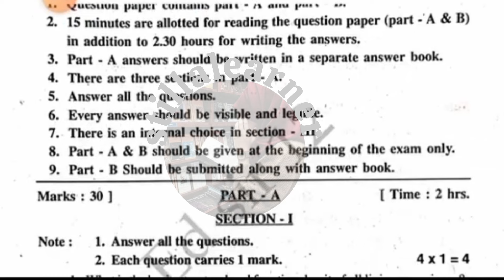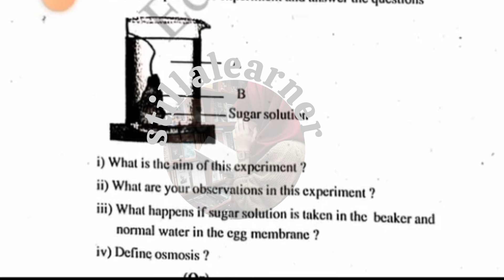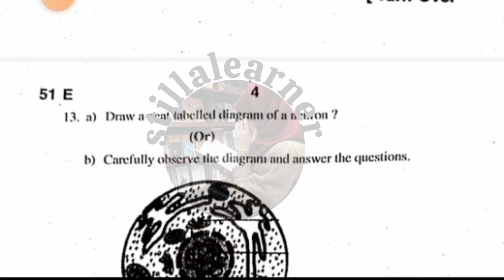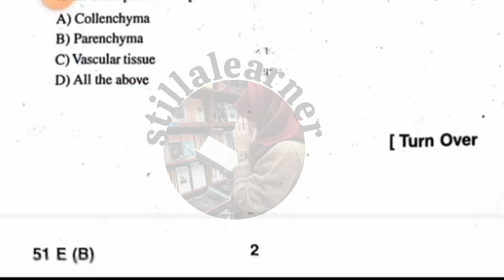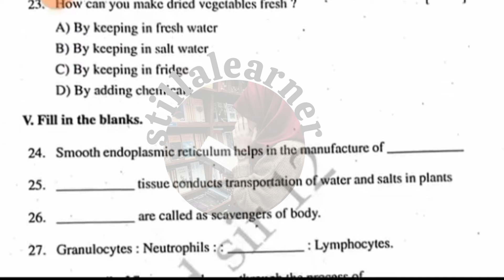9th Class SA-1 BIOLOGICAL SCIENCE Question Paper | SA-1 Biology Question paper 2023-2024 Class 9th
9th Class SA-1 BIOLOGICAL SCIENCE Question Paper | SA-1 Biology Question paper 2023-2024 Class 9th